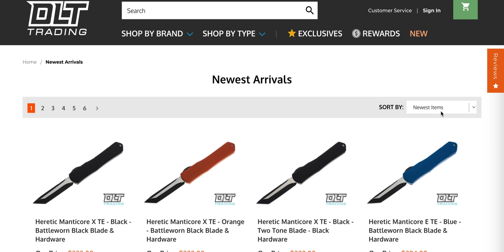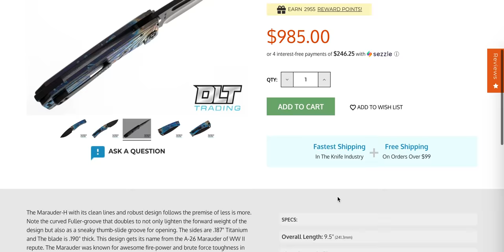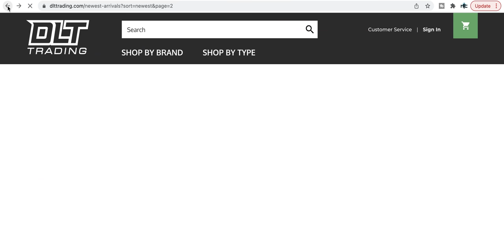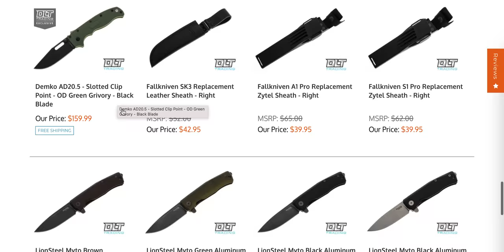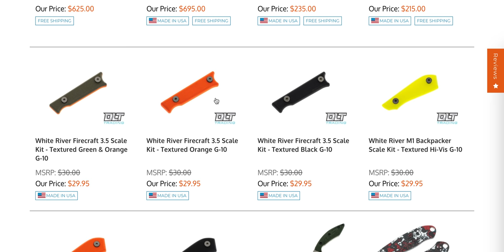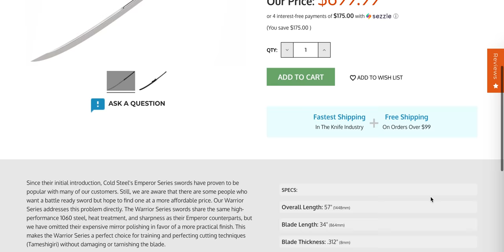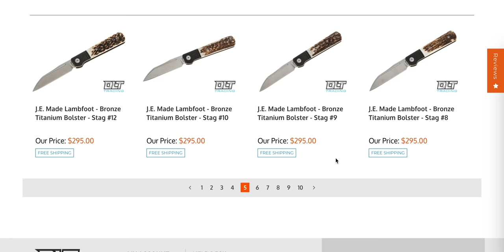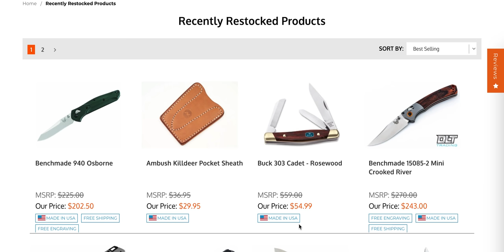They Have These!? New Knives & Gear!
Checking out some new knives and gear at DLT Trading!